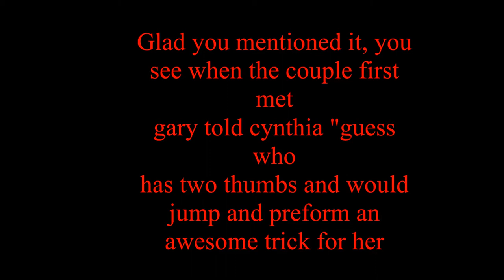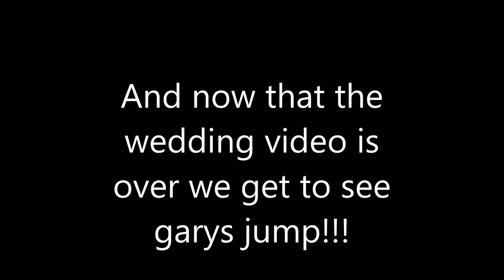Garys and Cynthia's wedding video!